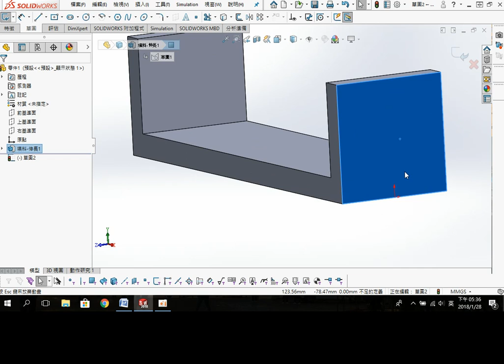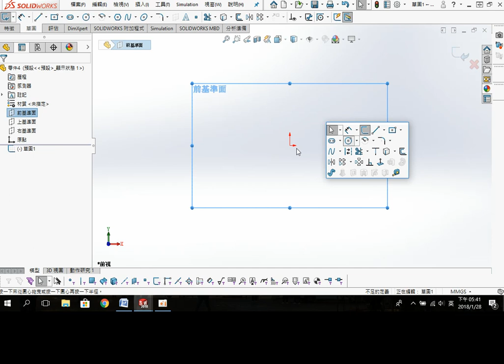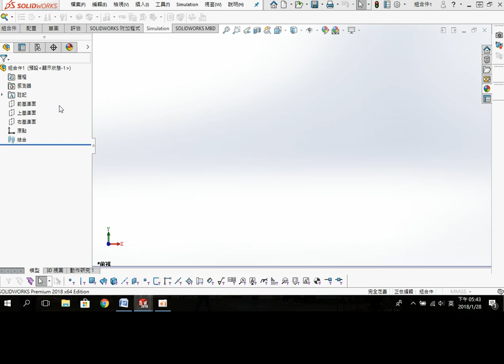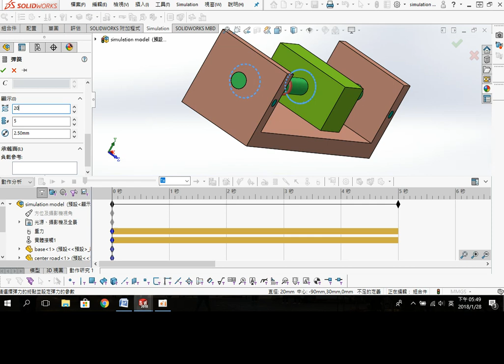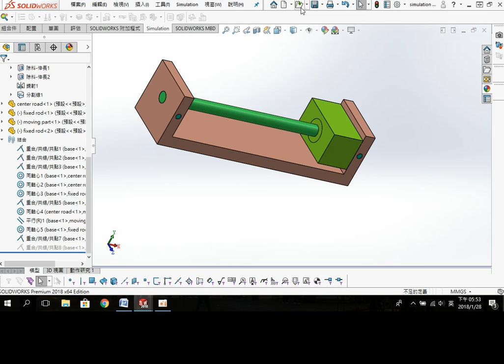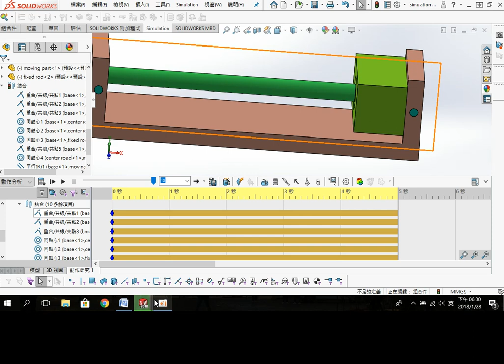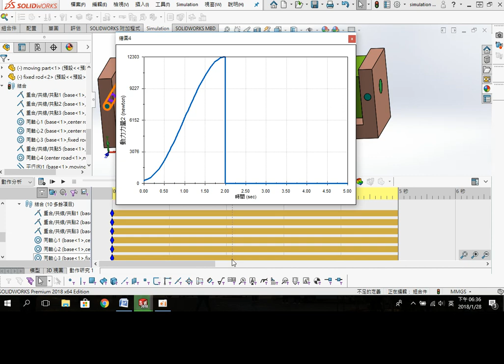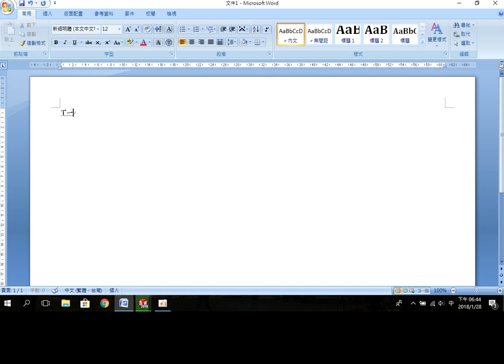solidworks motion simulation process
The simple solidworks motion simulation
It can calculate the contact force 、velocity and acceleration